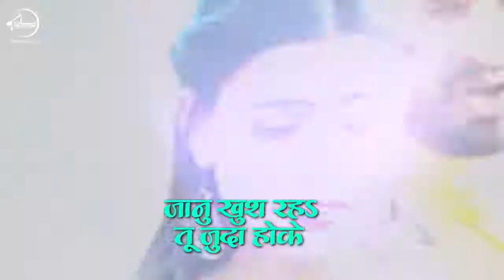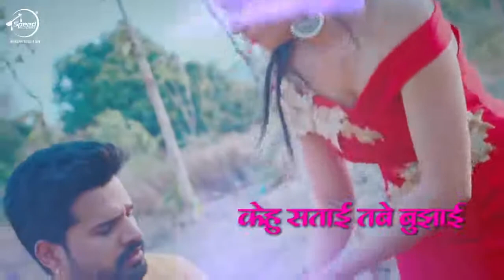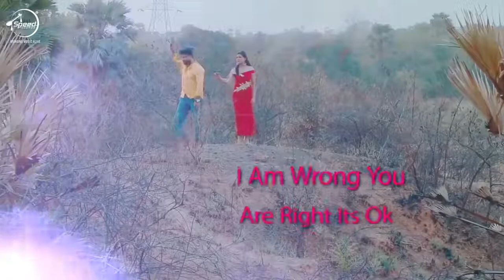खुश रह तू जुदा हो के - Lyrical Video - Ritesh Panday - Khush Rah Tu Juda Hoke - Bhojpuri Sad Songs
SR music club enquiry
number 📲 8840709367